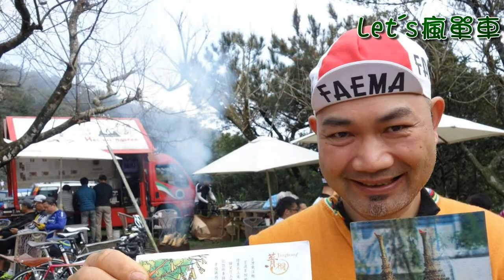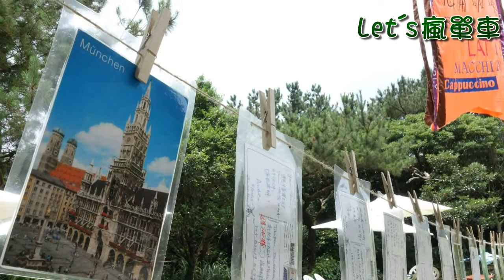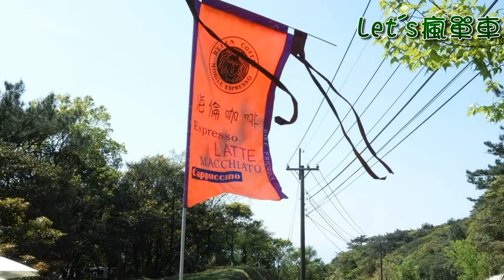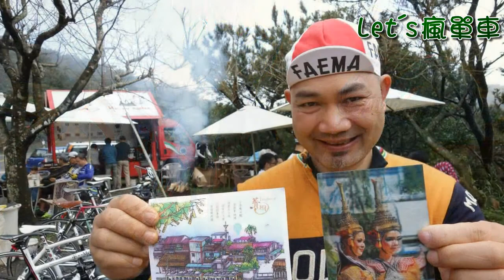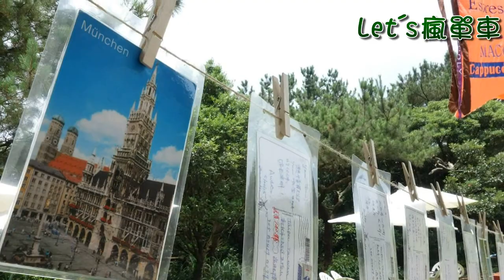正聲廣播公司-Let's瘋單車(林勝龍,海大,20160911)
廣為人知的車友集散地
海倫咖啡海大─林勝龍大哥
海倫咖啡海嫂─黃淑美大姐
終於首肯上節目擔任嘉賓啦！
無心插柳柳成蔭
海倫咖啡無意中成為車友中繼處
也因此，愛好釣魚的海大
在車友
2004年改踏上
2005年利誘孩子
全家一起單車環島
全省住透透
雖然出發沒幾天
還拼到墾丁度過農曆新年
在台東借宿露營學校
於蘇花公路上見證超級大塞車
與被塞在路上的駕駛人相互
當然還有溫馨的加油打氣
都成為難忘回憶
此外身為熱愛咖啡的達人
更是四處蒐羅好味道
海嫂形容：
「每個咖啡都有自己的個性」
海大海嫂 也憑藉著對咖啡品質的執著
從競標豆子、烘焙、磨豆、沖泡……
所有步驟都親力親為
近期更嘗試以不同手法呈現咖啡香氣
未來到海倫咖啡的車友們
可真是，有福啦！
歡迎鎖定收聽由哲銓、燕如主持的【Let’s瘋單車】節目
歡迎下載正聲APP，可不分地區，同步線上收聽首播喔！